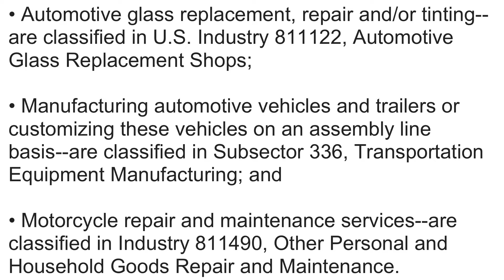What is NAICS Code 811121? | Class Codes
What is NAICS Code 811121 Automotive Body, Paint, and Interior Repair and Maintenance

This U.S. industry comprises establishments primarily engaged in repairing or customizing automotive vehicles, such as passenger cars, trucks, and vans, and all trailer bodies and interiors; and/or painting automotive vehicles and trailer bodies.

• Automotive glass replacement, repair and/or tinting--are classified in U.S. Industry 811122, Automotive Glass Replacement Shops;

• Manufacturing automotive vehicles and trailers or customizing these vehicles on an assembly line basis--are classified in Subsector 336, Transportation Equipment Manufacturing; and

• Motorcycle repair and maintenance services--are classified in Industry 811490, Other Personal and Household Goods Repair and Maintenance.